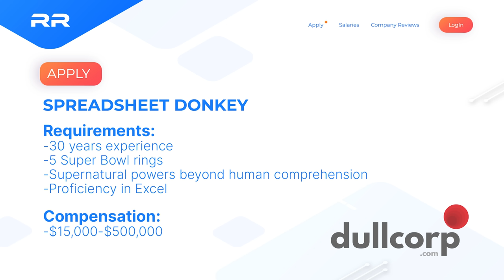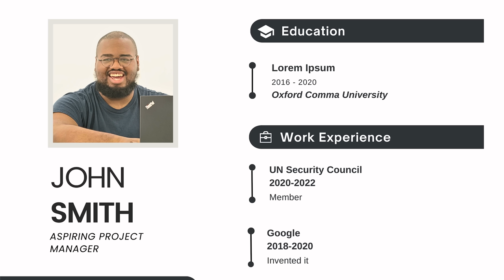If Job Searching Were Honest | Honest Ads (LinkedIn, ZipRecruiter, Indeed Parody)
What if the job market was honest about the job search process? Roger Horton investigates.

CAST:
Roger Horton: Jack Hunter
Potential Hire: Dorian Debose
Computer: Jesse Eisemann
HR: Britt Migs

Director: Michael Strauss
Director of Photography: Rob Menzer
Producer: Michael Strauss
Writer:  Reva Grimball
Editor: Gabrielle Williott
Colorist: Rob Menzer
Sound: Maxwell DiPaolo
Camera Assistant: Rachel Mossberg
Production Assistant: Jesse Eisemann